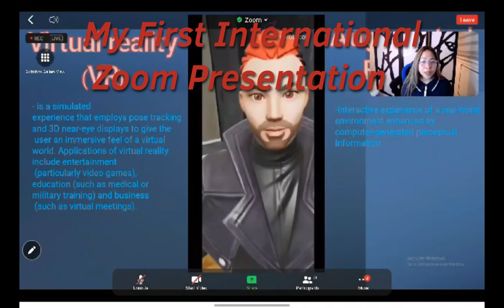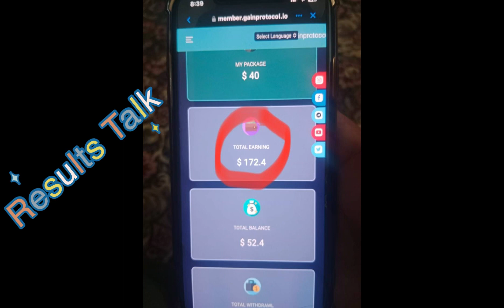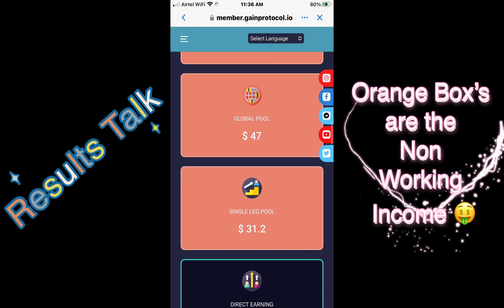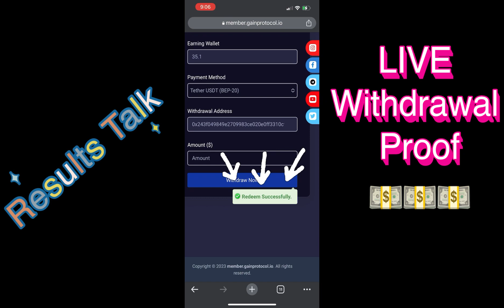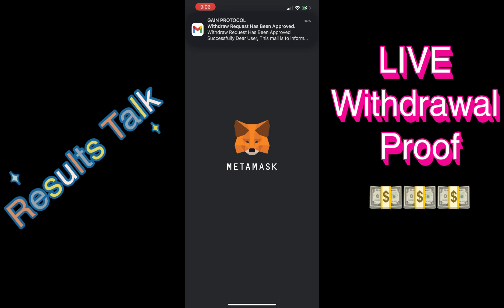GAIN PROTOCOL INCOME AND WITHDRAWAL PROOFS COMPILATION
Are you still struggling for money??? Did you know that you can make money even without inviting or selling? No inviting skills? No Problem this is the only project that will give you instant 40 people that will make you unlimited earnings for life! All it takes is just a one time 1,200 pesos! Wanna know how?

Steps for registration Process

STEP 1. Download and create metamask wallet (you can also use trustwallet) but this tutorials is for metamask users only.